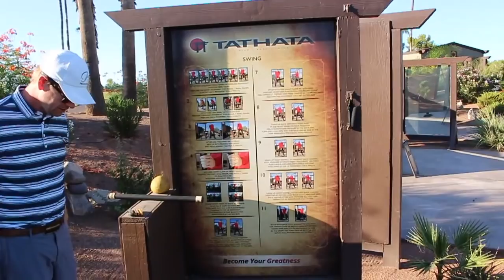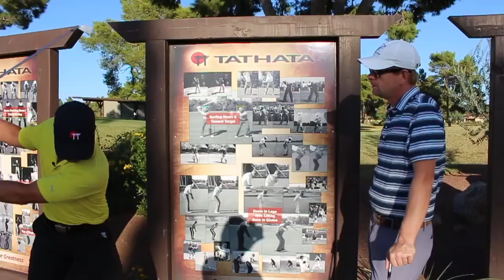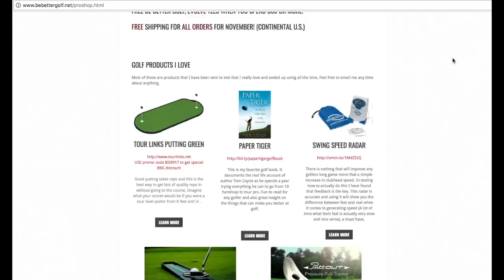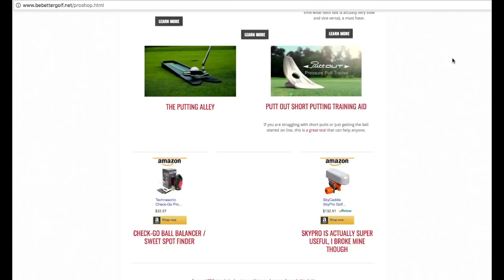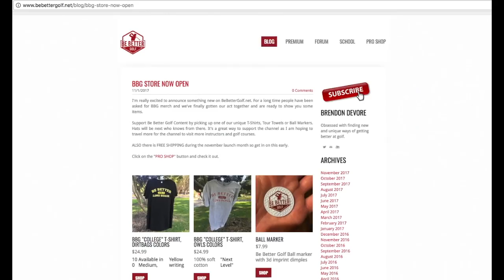At Tathata Golf HQ With Instructor Alex Moore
If you are interested in  the Tathata Golf Training System You can get a Special $10 off discount by signing up through this link

13ioUQbFAPeFg48Cua2CvyJ8wkJPE1eeiZ